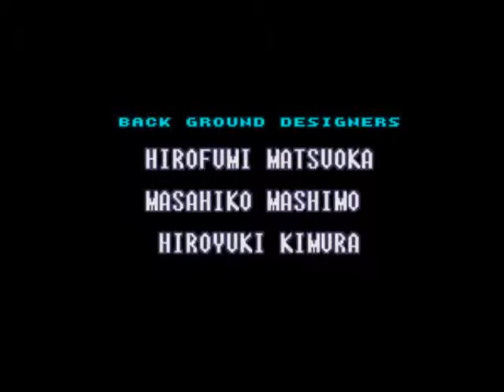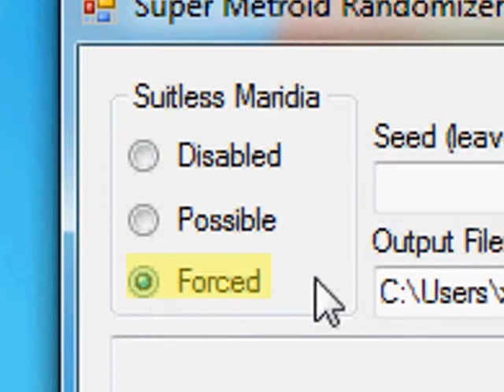Super Metroid Randomized Part 12 - Finale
Join us as we venture into the depths of Tourian and prepare for the final confrontation with mother brain. Surely, the fate of the very galaxy hangs in the balance. No pressure, right?